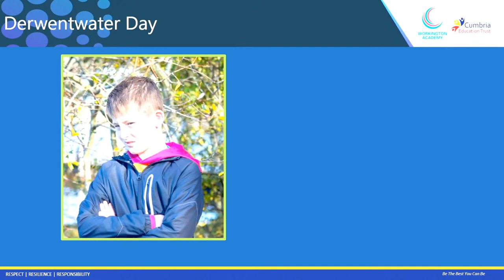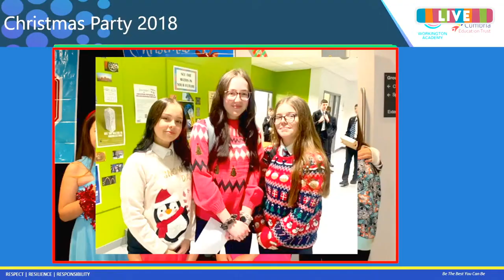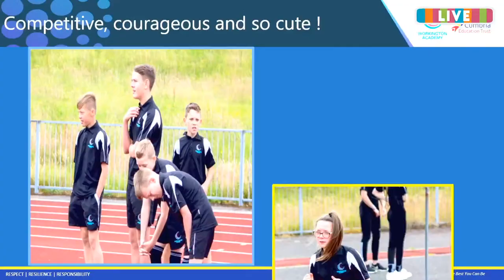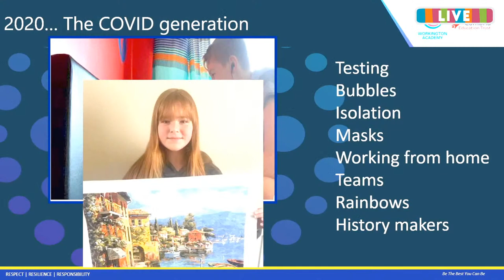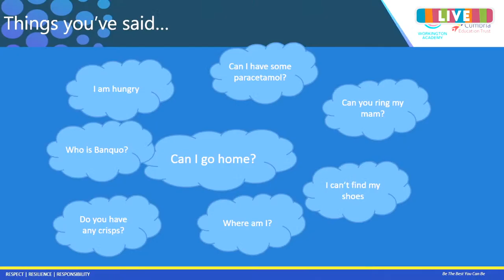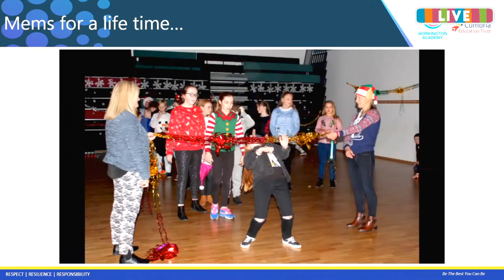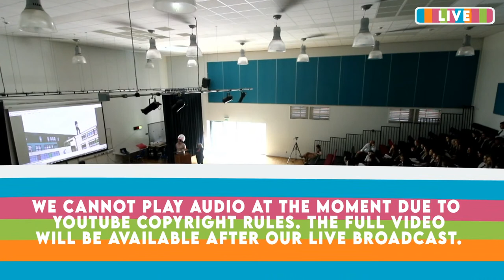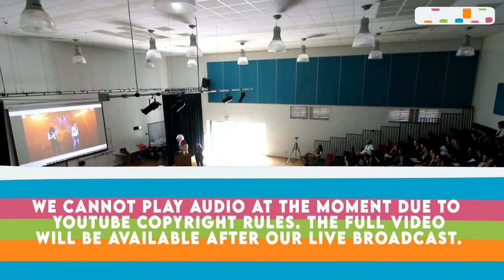Year 11 Leavers Assembly - Class of 2023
It's a bittersweet moment as we gather to celebrate the incredible achievements and unforgettable memories of our Year 11s.

Join us for this special live stream as we bid farewell to the Class of 2023 and commemorate their journey through secondary school.